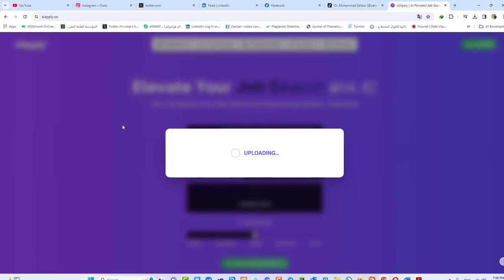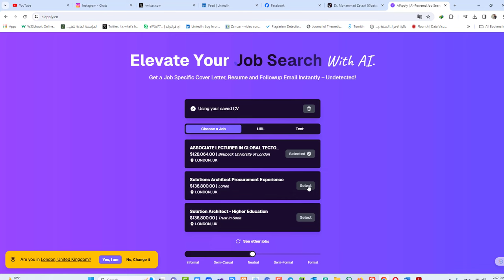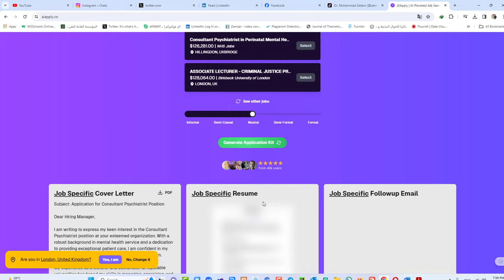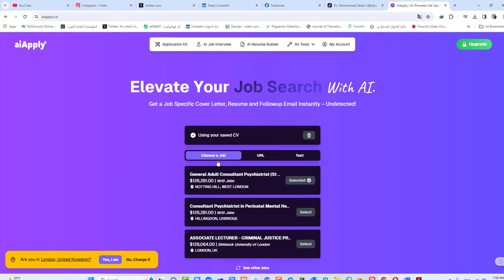موقع بجهز اوراقك المطلوبة لاي وظيفة باستخدام الذكاء الاصطناعي وبختار لك وظائف مناسبة لك